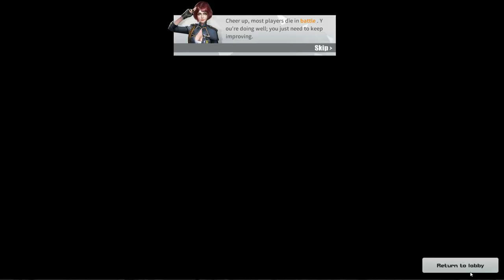400 METERS AWM HEADSHOT! (ROS GAMEPLAY)